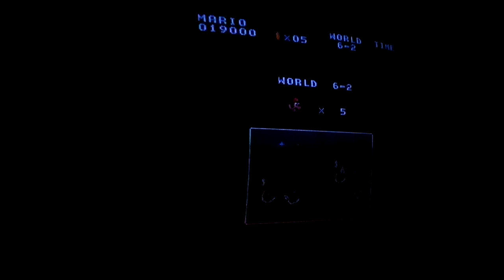Let's Play Super Mario Bros. (1985) Ep. 5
Yep, still terrible.